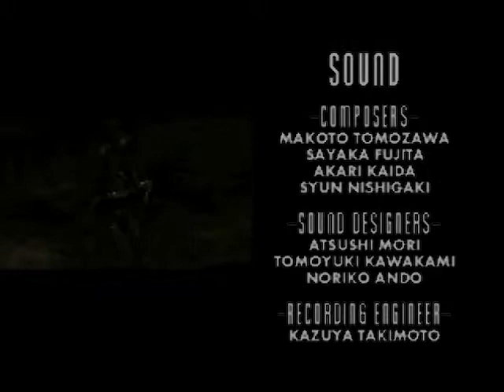Dino Crisis [S4][P4]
Welcome to Set 4 of Dino Crisis. Can a T-Rex swim? We're about to find out!